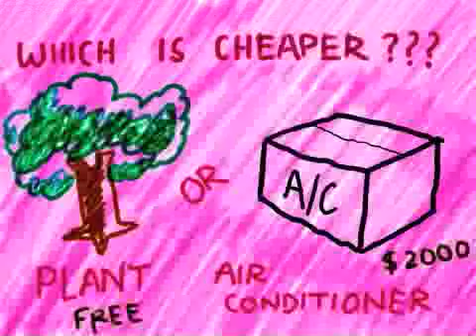Cannes lions 48 hour contest 2009 entry for Oxfam- India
made for cannes lions 48 hour competition 2009. an entry from india for Oxfam UK...
the whole process (research, survey, concept development, animation, coloring, rendering etc) was finished in 45 hours, out of which, the production was done ONLY in 5 hours.